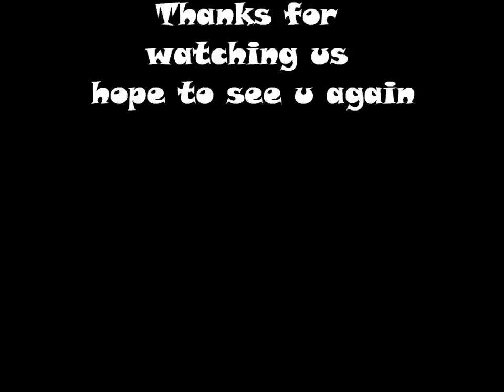MALTESER x YORKY = KEANU Part I .wmv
First year of a little dog with a big heart